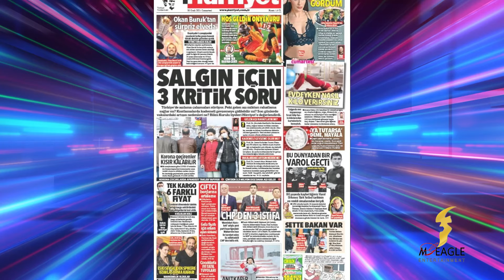ماجرای تلخ زنان تنفروش ایرانی در استانبول